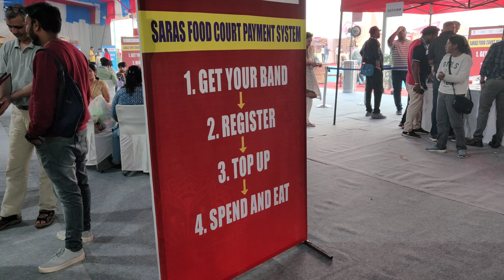सरस आजीविका मेला 2023 l Saras Aajeevika Mela 2023 | Leisure valley park Sector 29 mela gurgaon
Saras mela gurgaon 2023 ( saras aajeevika mela 2023 gurgaon ( gurgaon mela 2023 , diwali mela delhi ncr gurugram ) has now started at leisure valley park , sector 29 , gurgaon and will run till 11 november 2023. Here you can buy different products in more than 400+ stalls, see cultural programs of different states of india, do camel riding, eat food in food court at saras mela gurgaon 2023 gurgaon ( saras aajeevika mela 2023 gurgaon ( gurgaon mela 2023, diwali mela delhi ncr gurugram ) . Here you can also buy handicrafts, good living products, electronic products, books, healthcare, home interior, exterior products , kitchenware etc.

In this video, i have shared all information related to entry ticket price , opening & closing date, timings, location, entry ticket price , parking , etc. of saras mela 2023 gurgaon ( saras aajeevika mela 2023 gurgaon ( gurgaon mela 2023, diwali mela delhi ncr gurugram ) & also taken you on a full tour of saras mela 2023 gurgaon ( saras aajeevika mela 2023 gurgaon ( gurgaon mela 2023 diwali mela delhi ncr gurugram ) , so make sure to watch this video till the end to know everything.